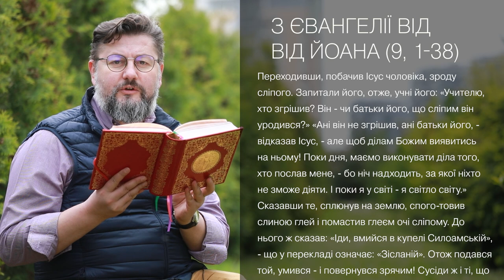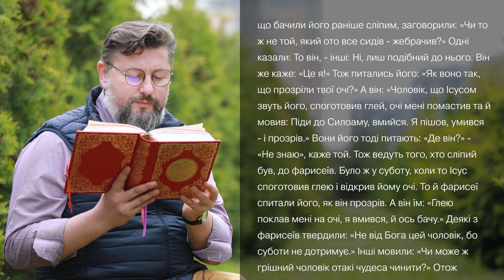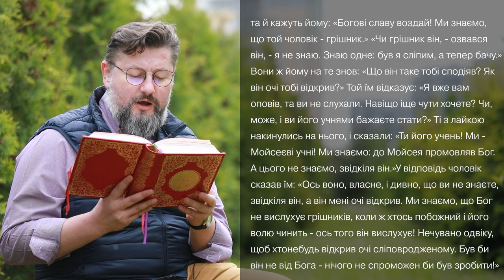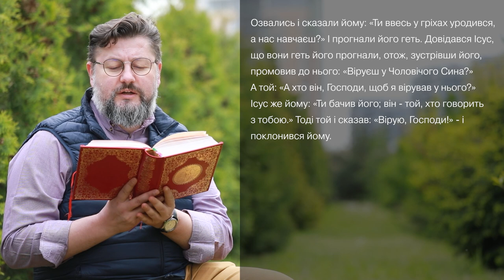Євангеліє від Івана 9, 1 – 38 ▪ Слово Боже на сьогодні / Новий Завіт ▪ о. Віталій Храбатин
на Неділю Сліпонародженого / 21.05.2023 / з Євангелії від Івана 9, 1 – 38

00:00:01 - Засвіти в серцях наших, Владико Чоловіколюбче, нетлінне світло Твого богопізнання, відкрий духовні очі нашого ума, щоб ми розуміли Твоє євангельське проповідування. Вклади в нас і страх блаженних Твоїх заповідей, щоб, перемігши всі тілесні похоті, ми провадили духовне життя, думаючи і діючи все, що угодне Тобі, бо Ти є Просвічення душ і тіл наших, Христе Боже наш, і Тобі славу возсилаємо з Безначальним Твоїм Отцем, з Пресвятим, Благим і Животворним Твоїм Духом нині, і повсякчас, і на віки вічні. Амінь.

00:00:36 - Переходивши, побачив Ісус чоловіка, зроду сліпого. Запитали його, отже, учні його: «Учителю, хто згрішив? Він - чи батьки його, що сліпим він уродився?» «Ані він не згрішив, ані батьки його, - відказав Ісус, - але щоб ділам Божим виявитись на ньому! Поки дня, маємо виконувати діла того, хто послав мене, - бо ніч надходить, за якої ніхто не зможе діяти. І поки я у світі - я світло світу.» Сказавши те, сплюнув на землю, спого-товив слиною глей і помастив глеєм очі сліпому. До нього ж сказав: «Іди, вмийся в купелі Силоамській», - що у перекладі означає: «Зісланій». Отож подався той, умився - і повернувся зрячим! Сусіди ж і ті, що бачили його раніше сліпим, заговорили: «Чи то ж не той, який ото все сидів - жебрачив?» Одні казали: То він, - інші: Ні, лиш подібний до нього. Він же каже: «Це я!» Тож питались його: «Як воно так, що прозріли твої очі?» А він: «Чоловік, що Ісусом звуть його, споготовив глей, очі мені помастив та й мовив: Піди до Силоаму, вмийся. Я пішов, умився - і прозрів.» Вони його тоді питають: «Де він?» - «Не знаю», каже той. Тож ведуть того, хто сліпий був, до фарисеїв. Було ж у суботу, коли то Ісус споготовив глею і відкрив йому очі. То й фарисеї спитали його, як він прозрів. А він їм: «Глею поклав мені на очі, я вмився, й ось бачу.» Деякі з фарисеїв твердили: «Не від Бога цей чоловік, бо суботи не дотримує.» Інші мовили: «Чи може ж грішний чоловік отакі чудеса чинити?» Отож суперечка була серед них. І знову сліпому кажуть: «А ти що про нього кажеш - про те, що очі тобі відкрив?» Одрікає: «Пророк він.» Проте юдеї щодо нього не вірили, що був він сліпий і прозрів, - аж поки не закликали батьків отого прозрілого. Спитали їх: «Чи то ваш син, про котрого кажете, що сліпим він уродився? А тепер як же він бачить?» Батьки його і відказали, мовивши: «Знаємо, що то наш син, і що сліпим він був уродився. А як він тепер бачить -не знаємо, і хто відкрив йому очі - не відаємо. Спитайте самого: він дорослий, сам про себе скаже.» Так батьки його казали, бо юдеїв страхалися: юдеї бо вже були домовилися, щоб виключити кожного з синагоги, хто Христом його визнаватиме. Тим то батьки його й казали: Дорослий він, - самого спитайте. Отож удруге закликали чоловіка, що сліпим був, та й кажуть йому: «Богові славу воздай! Ми знаємо, що той чоловік - грішник.» «Чи грішник він, - озвався він, - я не знаю. Знаю одне: був я сліпим, а тепер бачу.» Вони ж йому на те знов: «Що він таке тобі сподіяв? Як він очі тобі відкрив?» Той їм відказує: «Я вже вам оповів, та ви не слухали. Навіщо іще чути хочете? Чи, може, і ви його учнями бажаєте стати?» Ті з лайкою накинулись на нього, і сказали: «Ти його учень! Ми - Мойсеєві учні! Ми знаємо: до Мойсея промовляв Бог. А цього не знаємо, звідкіля він.»У відповідь чоловік сказав їм: «Ось воно, власне, і дивно, що ви не знаєте, звідкіля він, а він мені очі відкрив. Ми знаємо, що Бог не вислухує грішників, коли ж хтось побожний і його волю чинить - ось того він вислухує! Нечувано одвіку, щоб хтонебудь відкрив очі сліповродженому. Був би він не від Бога - нічого не спроможен би був зробити!» Озвались і сказали йому: «Ти ввесь у гріхах уродився, а нас навчаєш?» І прогнали його геть. Довідався Ісус, що вони геть його прогнали, отож, зустрівши його, промовив до нього: «Віруєш у Чоловічого Сина?» А той: «А хто він, Господи, щоб я вірував у нього?» Ісус же йому: «Ти бачив його; він - той, хто говорить з тобою.» Тоді той і сказав: «Вірую, Господи!» - і поклонився йому.

00:05:08 - пояснення уривку [Євангеліє від Івана 9, 1 – 38]

Україна молиться!